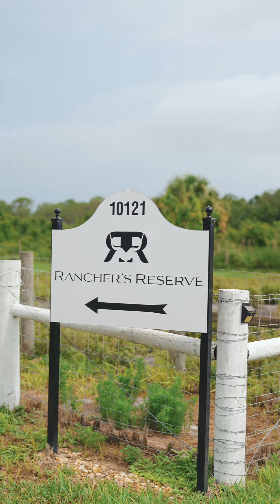Focus on Hope with Ranchers Reserve & Fern Street Kitchen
One in 5 children go to bed hungry in Florida. At Place of Hope, we are fighting to end food insecurity locally, and we cannot do it without local businesses like Ranchers Reserve and Fern Street Kitchen.

Help us end food insecurity in Palm Beach and the Treasure Coast.

Learn more about Fern Street Kitchen's ranch to table commitment by visiting their